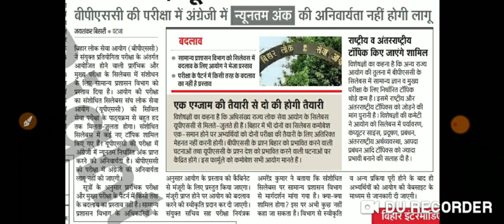लो फटाफट देखो- 66वी BPSC के सिलेबस में क्या- क्या बदलाव होगा, इसका विज्ञापन, सीटों की संख्या जाने।